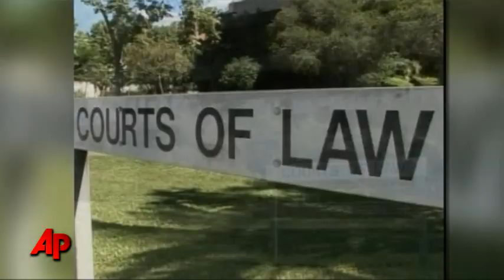Man Accused in Wife's Diving Death Released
A man charged with capital murder in the drowning of his new bride on a honeymoon scuba dive in Australia seven years ago was released from jail Tuesday on $100,000 bond.  (Dec. 14)